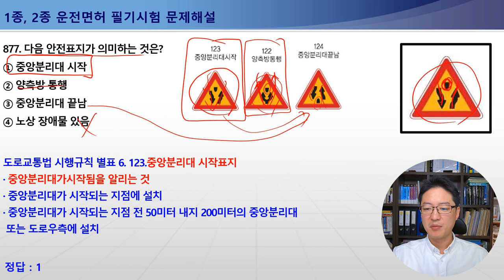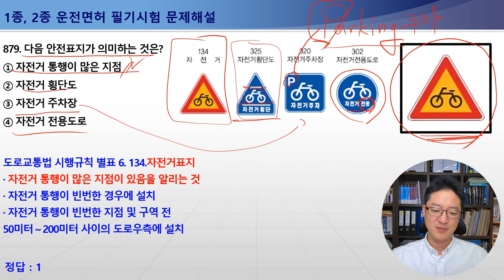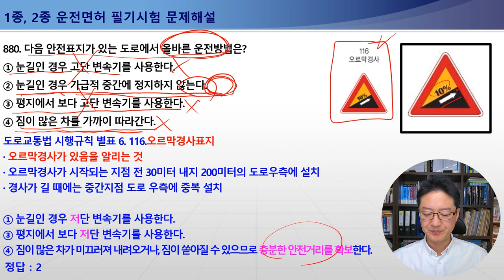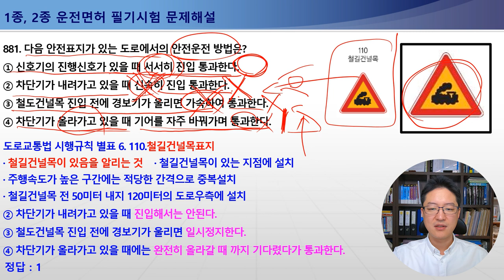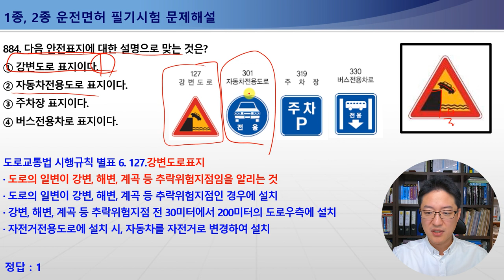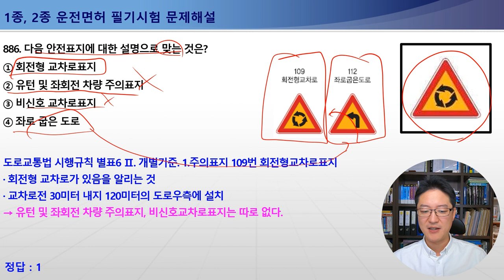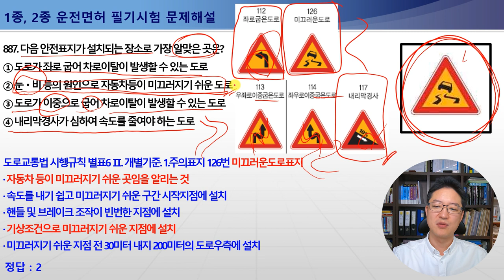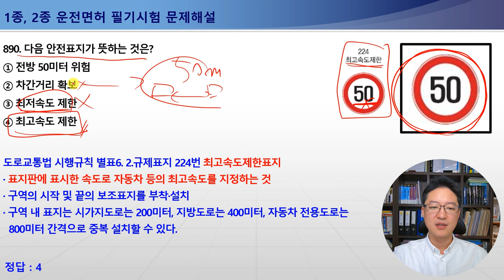877-890번 중앙분리대시작,노면표지고르지못함,오르막경사표지,1종보통면허필기시험,2종보통면허필기시험,1종대형,특수면허필기시험[운전면허필기시험문제해설][안전표지판문제]